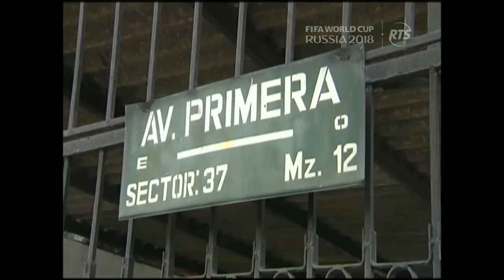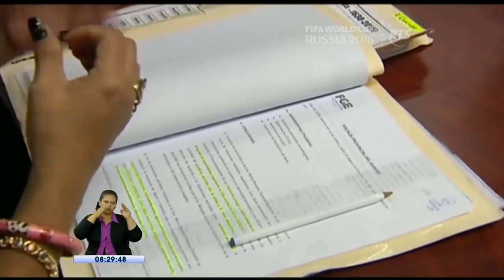La Noticia en la Comunidad: Programa del 31 de Mayo de 2018